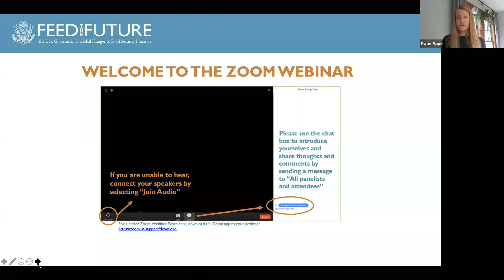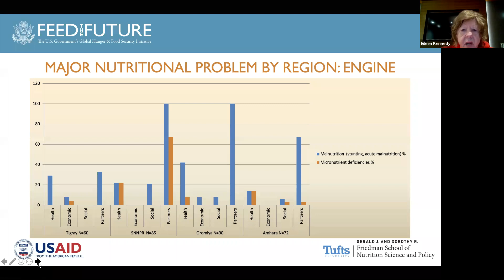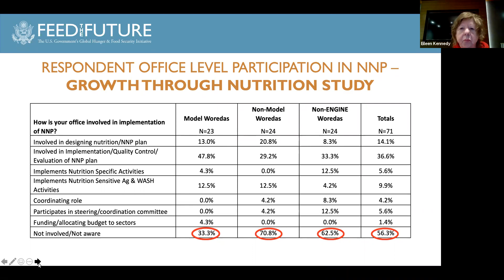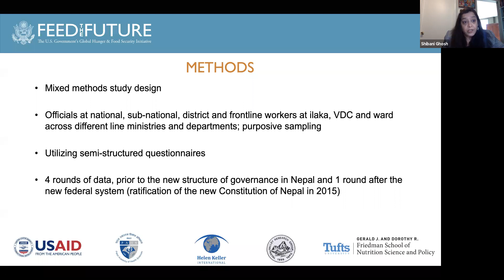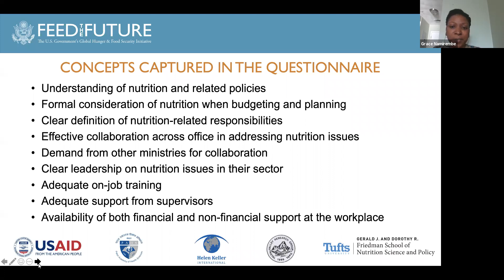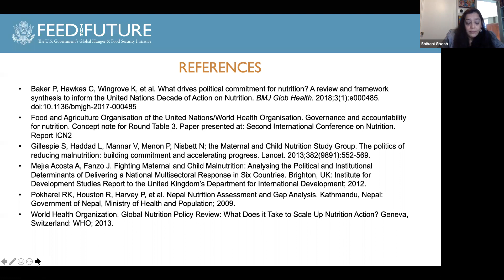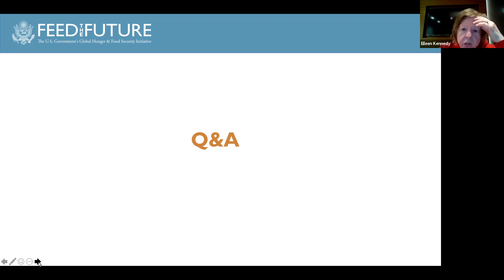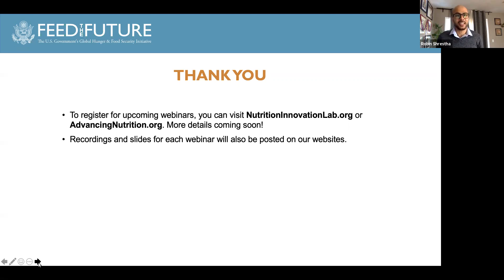Webinar Series: Effective Governance for Nutrition Programming: Lessons from Ethiopia and Nepal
Effective governance is crucial to the implementation of nutrition policies aimed at reducing chronic malnutrition, food insecurity, and micronutrient malnutrition. However, the assessment of governance strategies at both national and sub-national levels has remained a challenging aspect of nutrition programming, especially for multi-sector plans. In this webinar, we will explore novel strategies for measuring nutrition governance in the context of Ethiopia and Nepal.